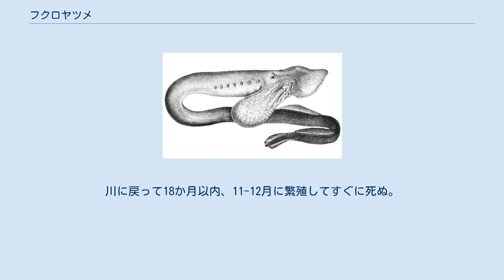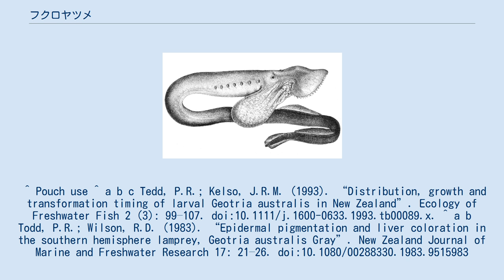フクロヤツメ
フクロヤツメ(Geotria australis)はヤツメウナギ目に属する魚である。
フクロヤツメ科、フクロヤツメ属は単型。
 南半球に広く分布し、オーストラリア南東部と南西部・ニュージーランド・チリ・アルゼンチンで見られる。
 太いウナギのような体型で体長60cm以下、体後半に2つの低い背鰭がある。
 成体の眼は比較的小さく、頭部側面に位置する。
成熟雄は眼の下に弛んだ袋を形成するが、その機能は不明である。
だが、おそらく巣作り時に石を集めるためだと考えられている。
 孵化は1月で体長は9.63mm。
アンモシーテス幼生はくすんだ茶色で、成長はかなり遅く0.068mm/日。
変態までの4年間を川で過ごし10cm程度になる。
6か月かけて変態し、降海は1-5月。
2本の青緑の筋の入った明瞭な銀色になり、他魚に寄生する。
青緑の筋はビリベルジンの蓄積によるものである。
海ではその後繁殖のために川に戻るが、この時ビリベルジンは肝臓に移動し、体色が茶色になるにつれて肝臓が緑色に変化する。
川に戻って18か月以内、11-12月に繁殖してすぐに死ぬ。
 ^ Pouch use ^ a b c Tedd, P.R.; Kelso, J.R.M. (1993). “Distribution, growth and transformation timing of larval Geotria australis in New Zealand”. Ecology of Freshwater Fish 2 (3): 99–107. doi:10.1111/j.1600-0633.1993.tb00089.x. ^ a b Todd, P.R.; Wilson, R.D. (1983). “Epidermal pigmentation and liver coloration in the southern hemisphere lamprey, Geotria australis Gray”. New Zealand Journal of Marine and Freshwater Research 17: 21–26. doi:10.1080/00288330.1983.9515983